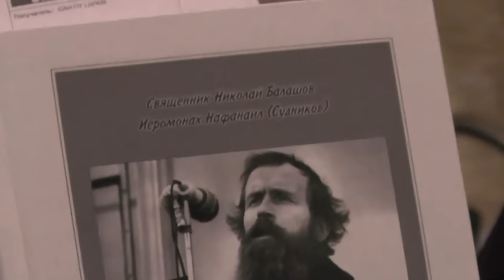Заявление О РЕГИСТРАЦИИ.